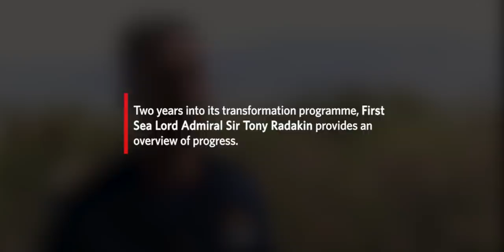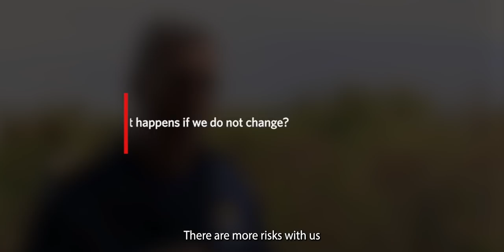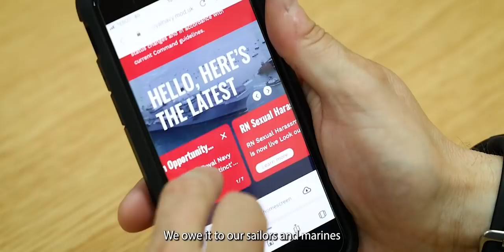First Sea Lord's Summer Address | Royal Navy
First Sea Lord Admiral Sir Tony Radakin says tremendous progress has been made over the past two years of the transformation programme revolutionising everything the Navy does.

But in a wide-ranging interview reviewing the Navy's achievements and challenges, the admiral continues to push for change as he looks to 2030 and beyond.

"We must not let our nation and government down. So change now and be an even better Navy and be prepared to look at everything we do.”